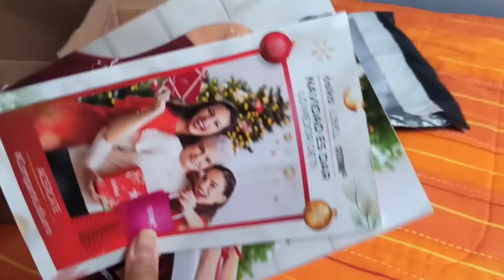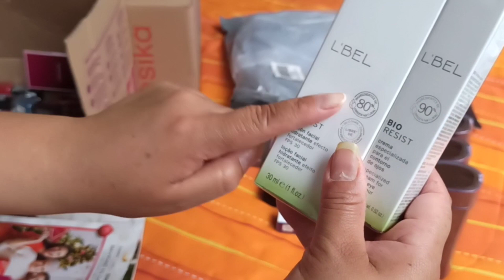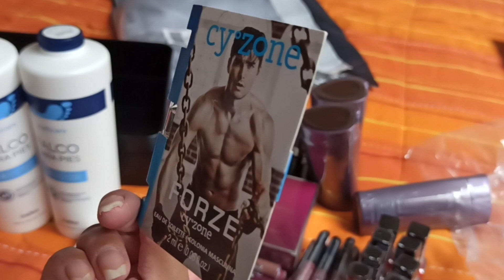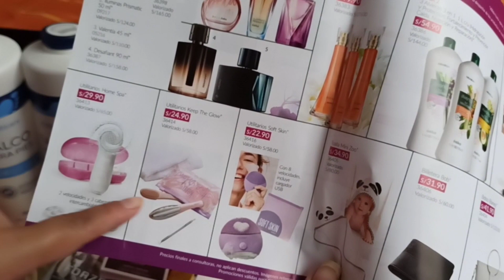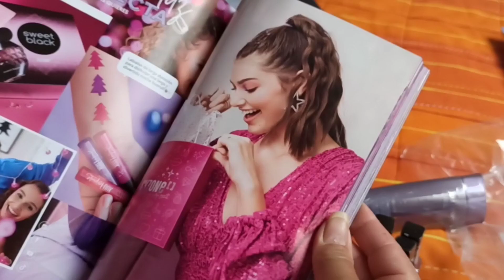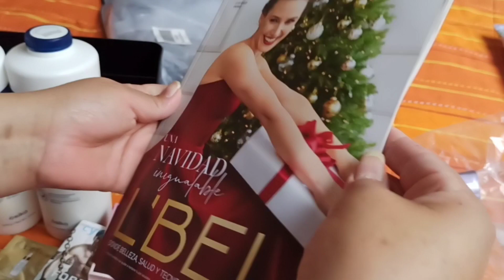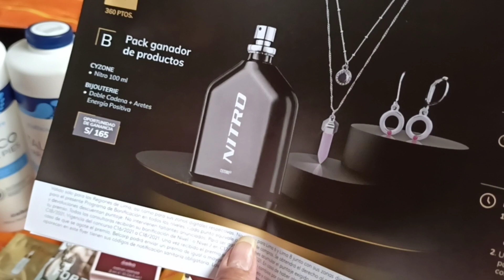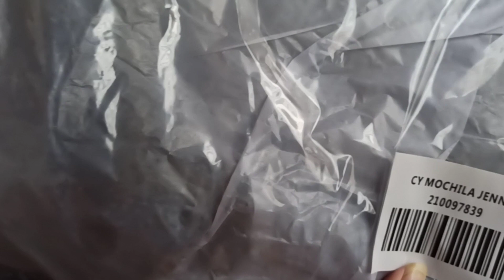Haul de Ésika L'bel y Cyzone ❤️ campaña 15 / Organizador / Mochila y premio🎁🎉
Bienvenidos a todos a este su canal Carmen Beauty ventas por catálogo ❤️🇵🇪 les invito a que me acompañen hasta el final del vídeo y así ver qué es lo que me solicitaron mis clientes en esta campaña y los productos que yo solicité para mi stock❤️
Si eres de Perú y necesitas comprar algún producto de tu agrado, puedes hacerlo a través de mi tienda Online, el link lo estaré dejando en el 1er comentario y si es que eres de Lima_ Norte y quieres emprender con estás marcas, solo escribeme al WhatsApp 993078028 y podremos coordinar para tu ingreso a las marcas🥰🥰
Apóyame con tu suscripción, like al vídeo y comentarios, gracias ❤️❤️